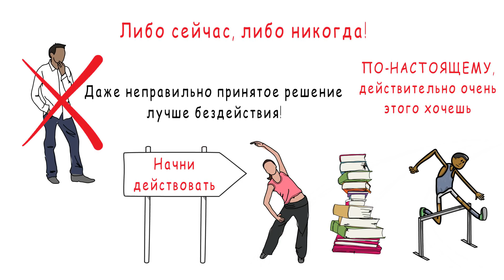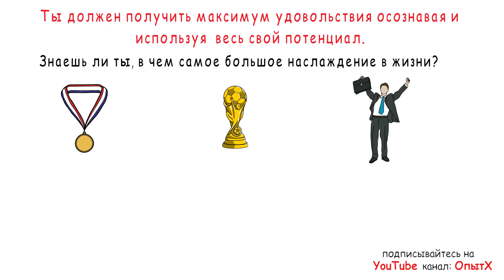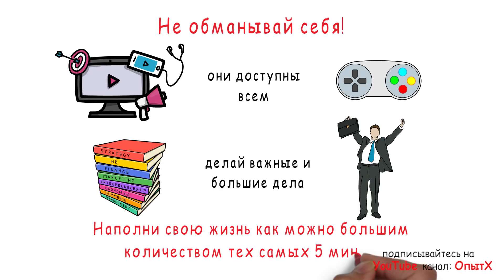Доволен ли ты жизнью? Самые важные 5 минут. Мотивация.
Доволен ли ты жизнью, которой сейчас живешь? Или ты хотел бы изменить ее в лучшую сторону? Наверняка есть люди, которым ты завидуешь. Наверняка есть люди вокруг тебя, которые живут лучше, чем ты, живут счастливее. Хочешь ли ты, чтобы смотря на тебя, такого же как они, тебе тоже завидовали? Хочешь ли ты, чтобы о тебе отзывались как о сильной и способной личности? Говорили о тебе, как об успешном человеке. Конечно же хочешь, кто бы не захотел! Тогда посмотри видео.